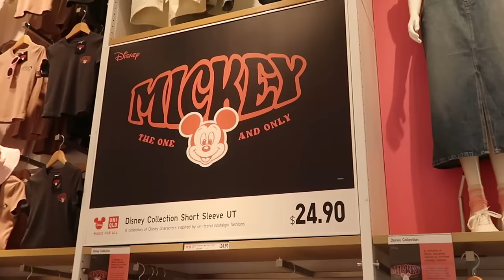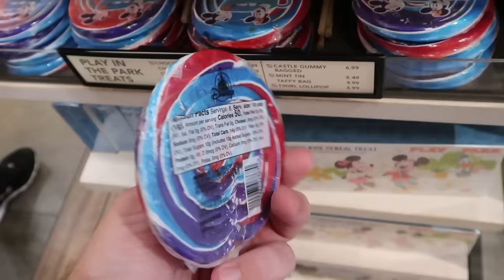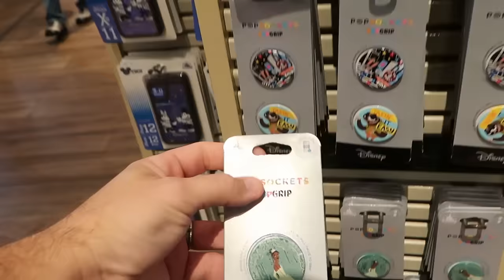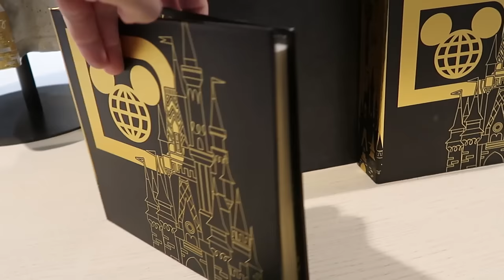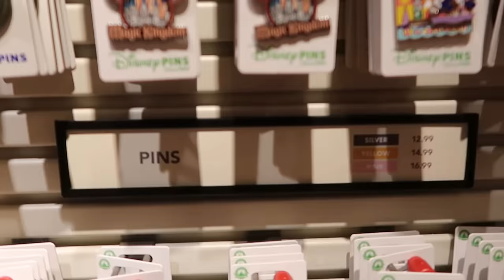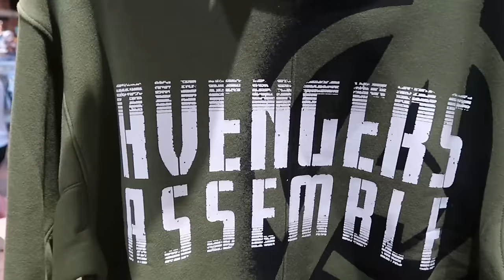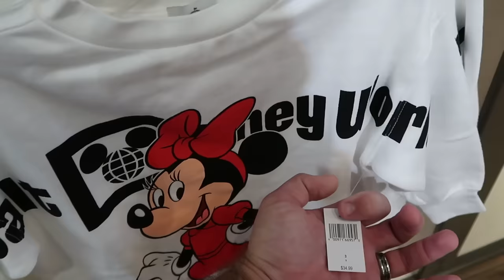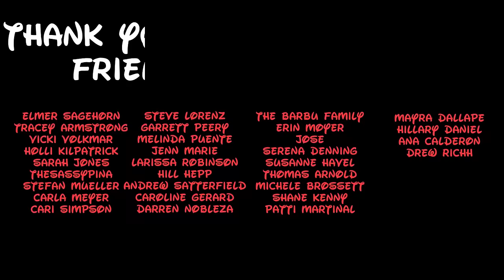WORLD OF DISNEY New Disney Merch Shopping Tour | Disney Springs January 2024 ~ Walt Disney World!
Hey friends and family! Join me for an awesome full merchandise tour at the Worlds largest Disney Store the World of Disney at Disney Springs where we will checkout all of the newest merch Walt Disney world has to offer! Make today awesome!!

Tracey Armstrong
Elmer Sagehorn
Holli Kilpatrick
Jodi Welcher
TheSassyPina
Sarah Jones
Vicki Volkmar
Carla Meyer
Vanessa Macias
Stefan Mueller
Garrett Peery
Melinda Puente
Jenn Marie
Larissa Robinson
Jill Hepp
Michael Barbu Family
Andrew Satterfield
Caroline Gerard
Darren Nobleza
Erin Moyer
Jose Rodas
Starla De Leon
Serena Denning
Kris Wilcox
Susanne Havel
Thomas Arnold
Michele Brossett
Shane Kenny
Patti Martinal
Mayra Dallape
Hillary Daniel
Steve Lorenz

Spray Paint Art Disney Etsy Store-